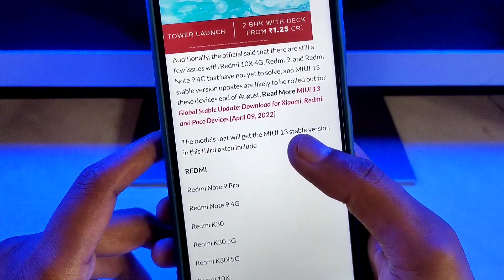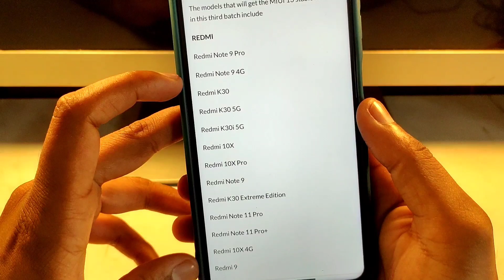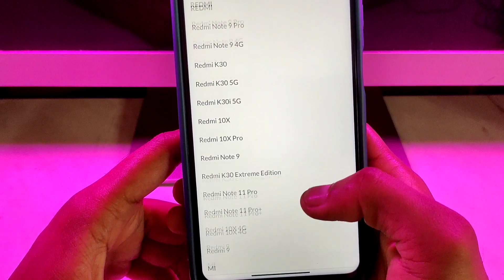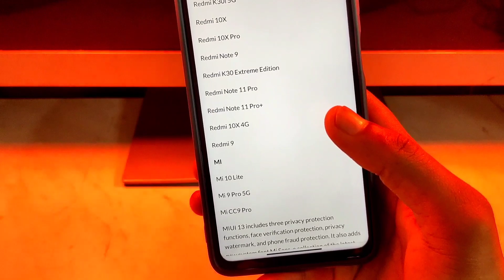Miui 13 Third Batch List Rollout Now - Redmi Note 8/9/10, Redmi 8/9/10, Poco M2/X3/X2/M3, Mi 10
FOLLOW ME --😊😊

Please.